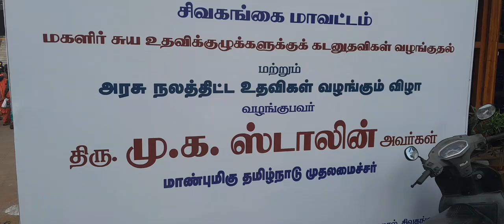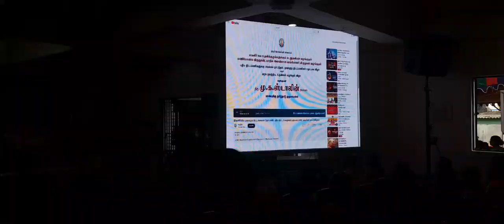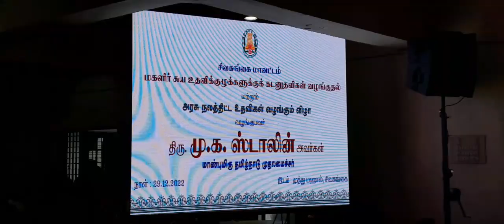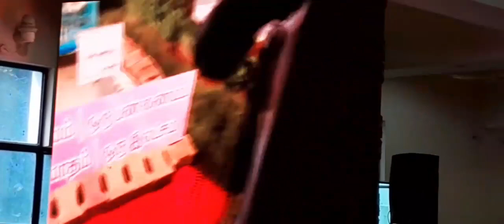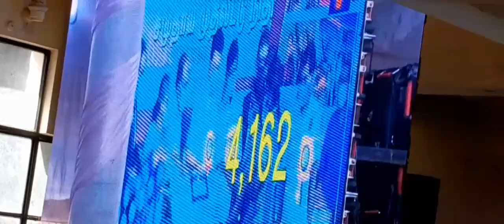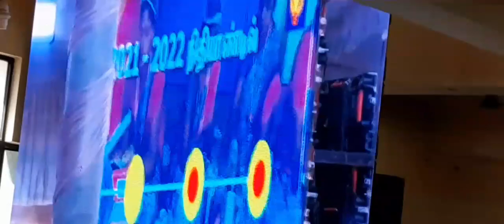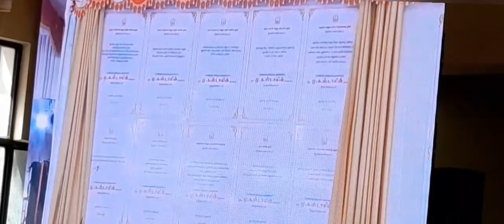மாண்புமிகு முதலமைச்சர் அவர்கள் திருச்சியிருந்து காணொளிமூலம் மகளிர்க்கு நலத்திட்டங்களை வழங்கினார்கள்